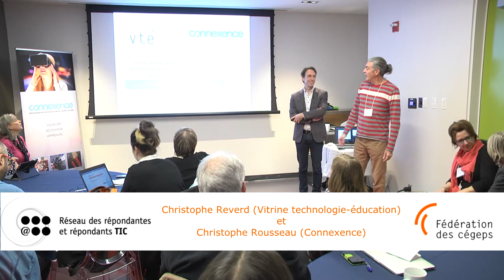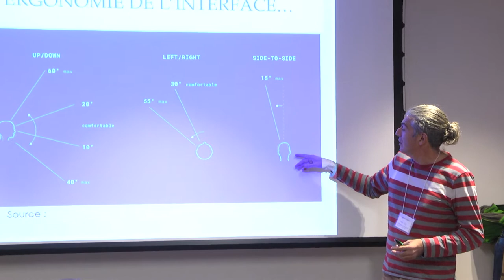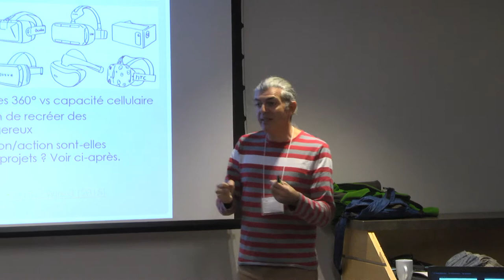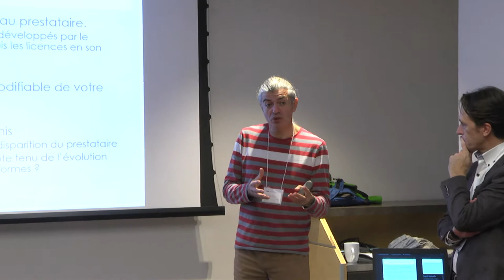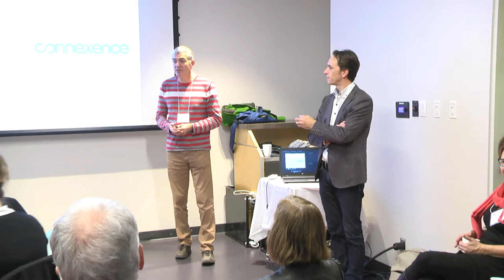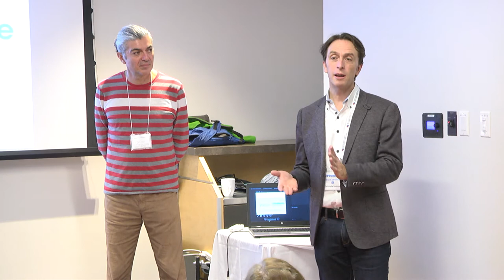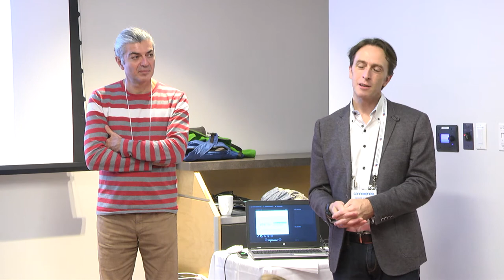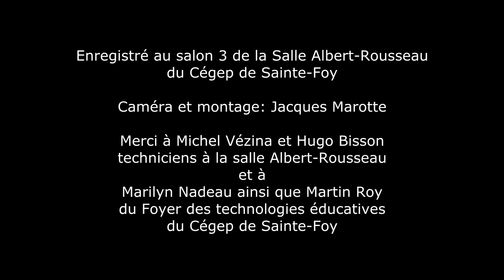Considérations avant de plonger tête baissée dans la réalité virtuelle!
La réalité virtuelle est certes un sujet d’actualité. Cela ne justifie pas de foncer tête baissée! La Vitrine technologie-éducation (VTÉ) et Connexence présentent les meilleures pratiques en termes de scénarisation dans ce domaine, puis à la propriété intellectuelle des scénarios, des animations ou encore des objets qu’elles intègrent. Ils considèrent aussi l’impact du choix d’un casque et de la technologie qui l’accompagne ainsi que notre éventuelle responsabilité en tant qu’organisateur d’une activité de réalité virtuelle.

Cette activité a eu lieu à la Rencontre REPTIC d'avril 2017.
Animation: Christophe Reverd (Vitrine technologie-éducation) et Christophe Rousseau (Connexence)